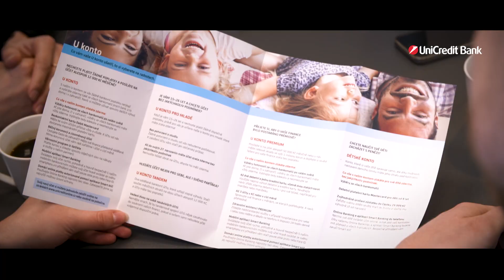Proč se stát bankéřem právě v UniCredit Bank?